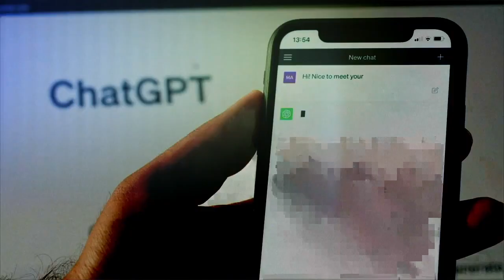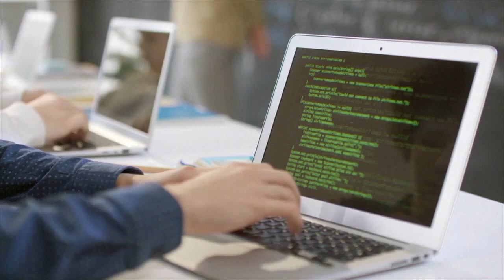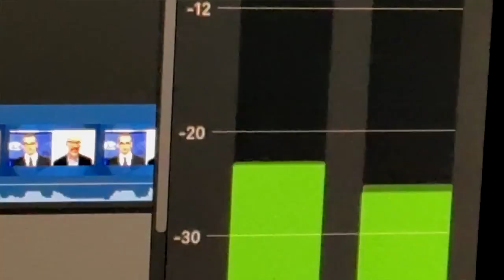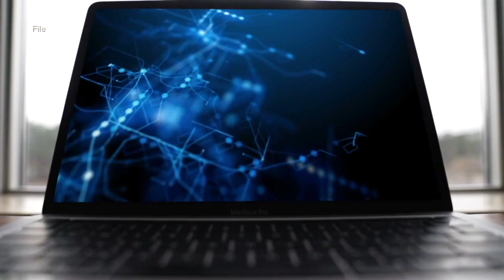AI and Education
Teachers are starting to use Artificial Intelligence to grade essays. Is this a problem or a solution? Our AI expert Tim Dickey joins us to explain.